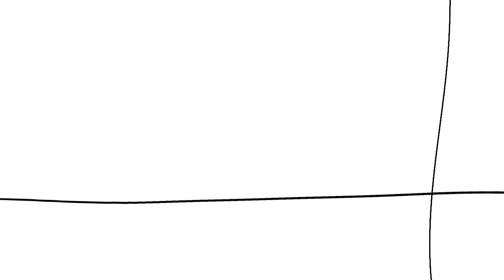JANimation 2018 - Day 13 Water Balloon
This is practice for the JANimation2018 Challenge